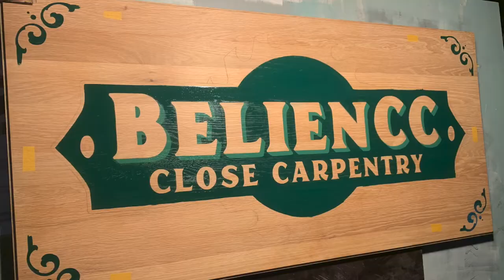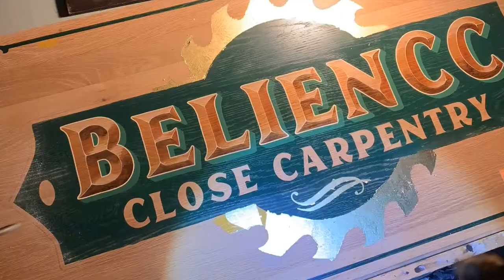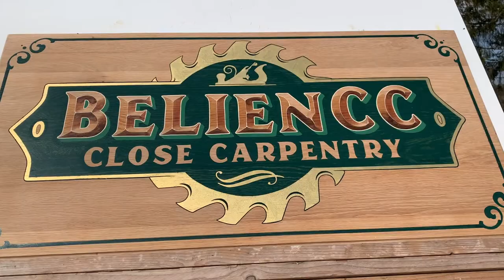Signpainting process of a sign for a carpenter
Process video of this cool oak sign I did recently for BelienCC, a carpenter. Love how the ‘carved wooden letters’ with bevel-effect came out. special effect handlettering.